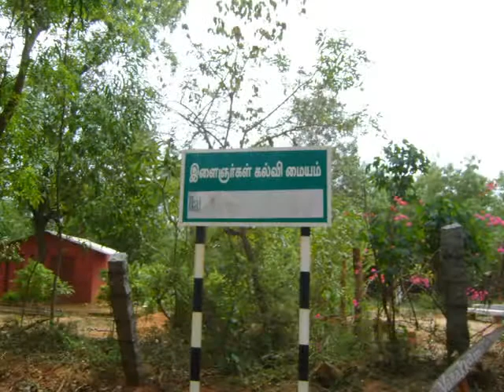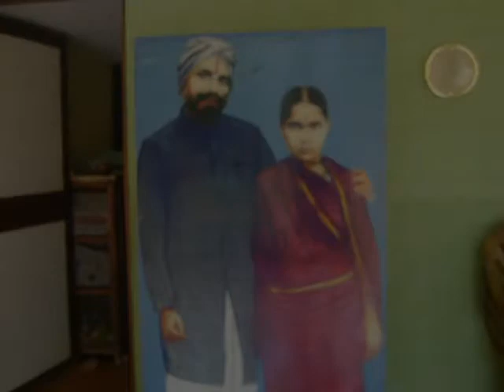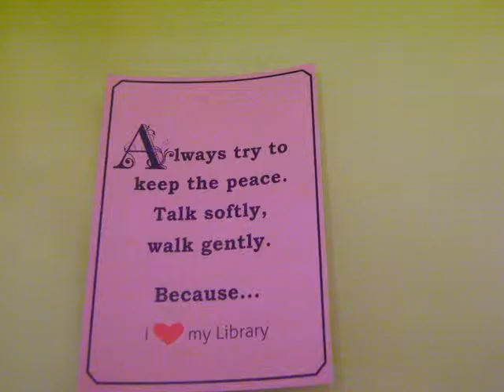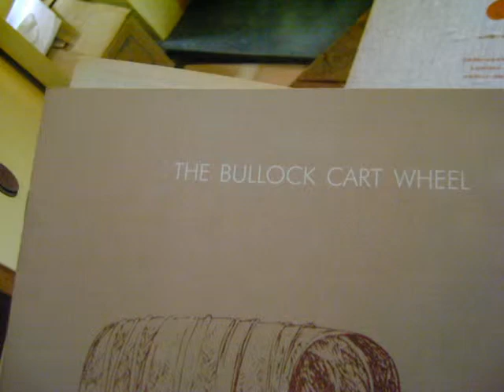Special Education Centre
At  Ilaignarkal  Education Centre near Verite we had a chance to interview   Aandh sir  a  teacher and an educator at the centre. The main thing is that people who comes there are non educated but  now the students are well educated and they are in a good  and  comfortable work . They are teaching  the students without any  contribution. They  don't have any structured subjects  such as other schools but they try to provide to  a student what he needs. Students are mostly coming from nearby villages..